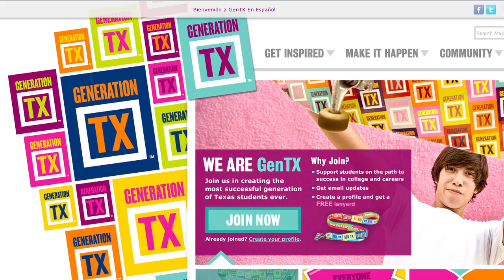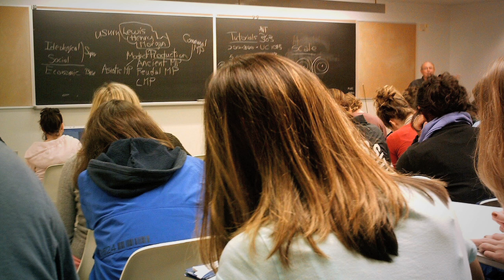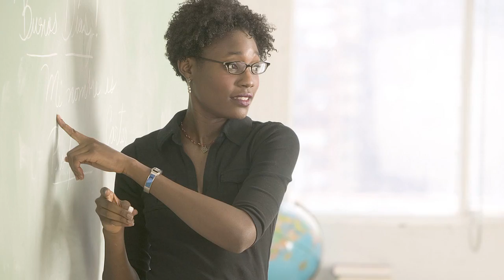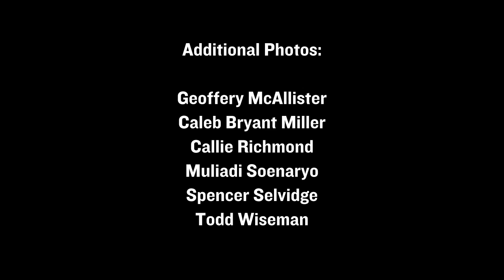GenTX Campaign Targets College-going Culture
Three key participants in "Generation Texas," an effort to improve the state's college-going culture, discuss the $3 million campaign — and their hopes for higher education attainment statewide. The state celebrates its second-ever "Generation Texas Day" on Friday.